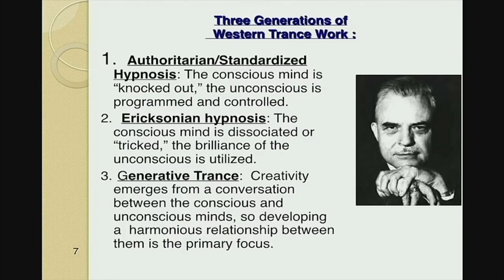What is Generative Trance? The 3 generations of Western Trance work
In this film taken from Dr Gilligan's Sysytemic Trance workshop for 2019's Metaforum, he discusses and unpacks what exactly is Generative Trance; how it is an evolution from 'classical' hypnosis, and Eriksonian hypnosis; and how to be truly generative we need a conversation between our conscious and unconscious minds and this is something that we can all cultivate in ourselves.